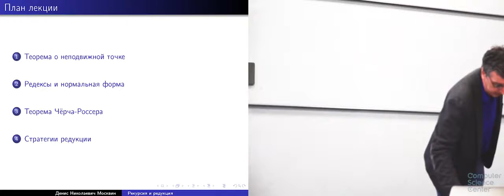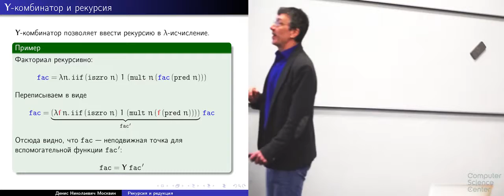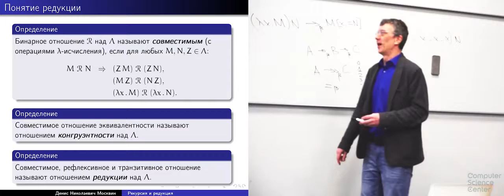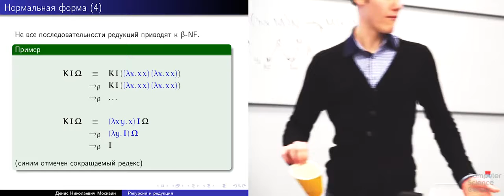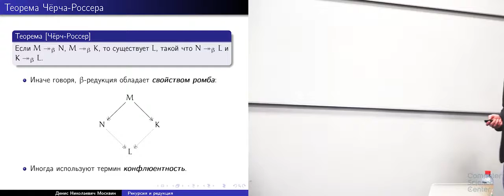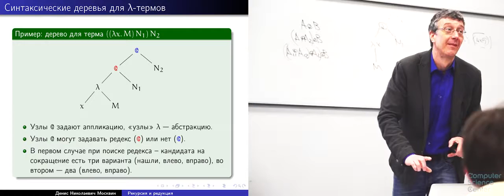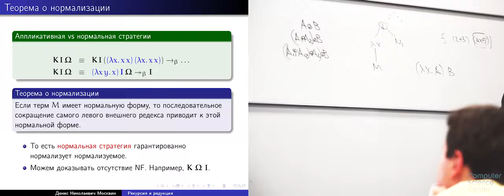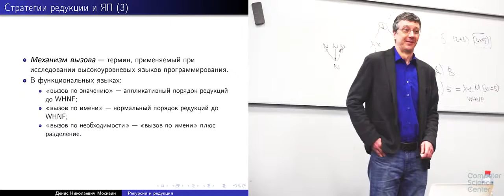2 Рекурсия и редукция